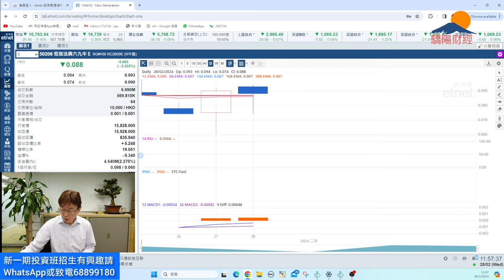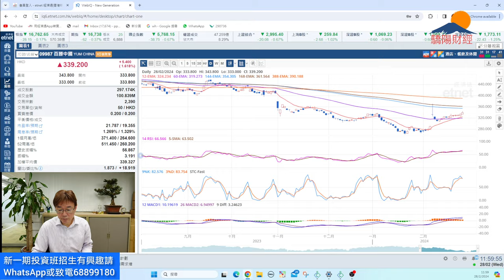潘鐵珊-驕陽財經28/2 政府撤辣大市有望回穩？恆指牛熊証最新策略分享！地產股後市如何？科技股走勢如何？短期班教牛熊証及期權做對沖買入潛力大的股票，有興趣可whatsapp或致電68899180！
短期投資班教牛熊証及期權如何對沖買入優質股，一共四堂課，3月份開課，唔好錯過啊！

驕陽財經投資課程新一期 2023 3 月 開課

授課日期：8/12 逢星期五 (共8堂)

歡迎贊助以添置儀器及提高拍攝質素：
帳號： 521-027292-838